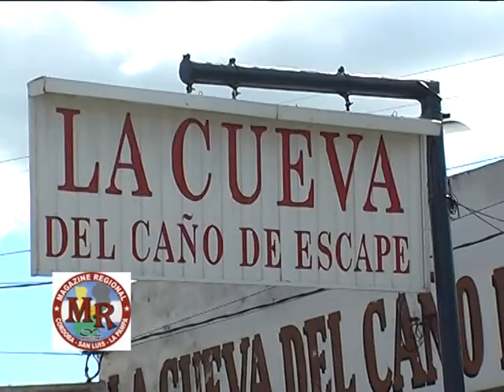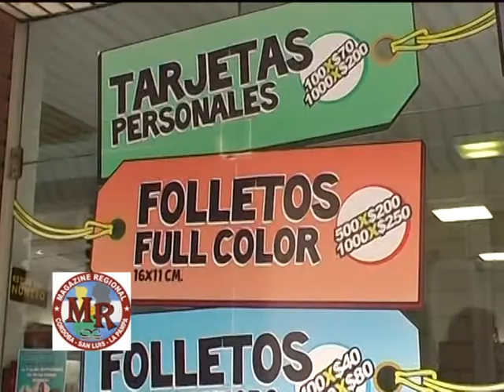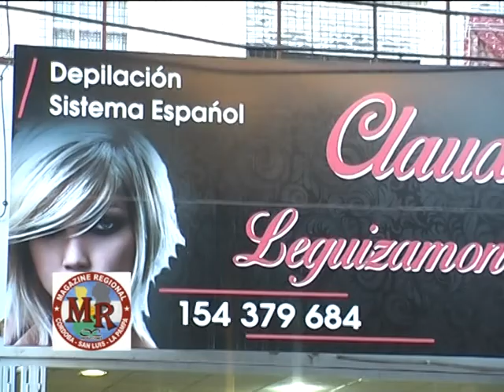Magazine Regional y la Primera parte del Torneo de Polo en Río Cuarto